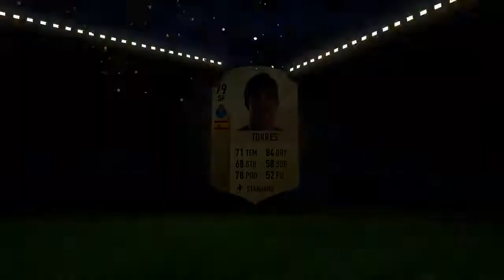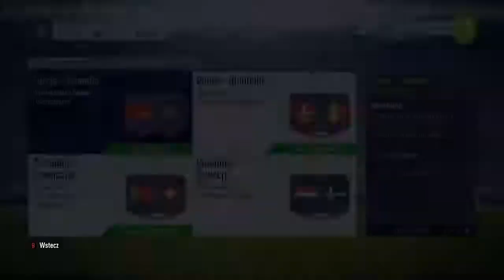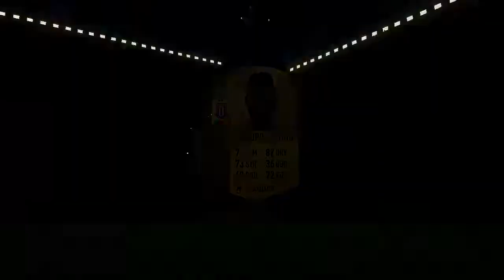FiFA18 My Packs - Week #2